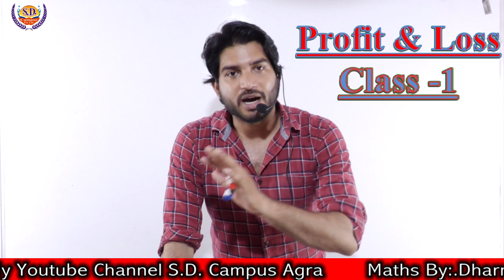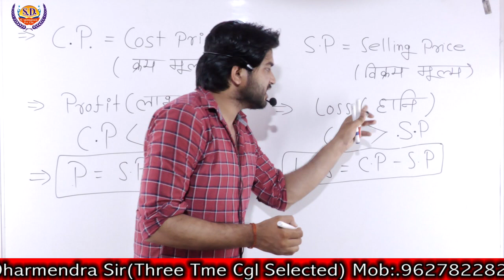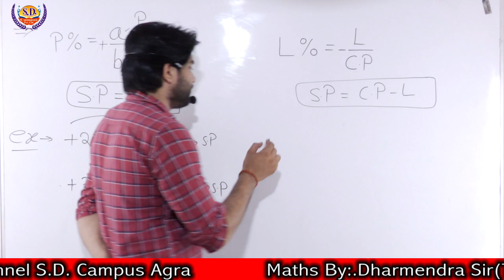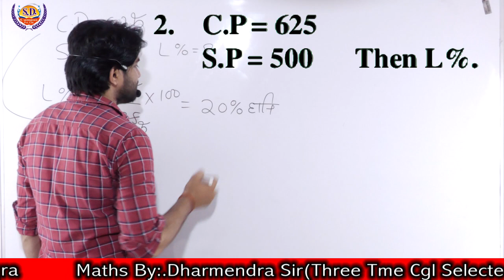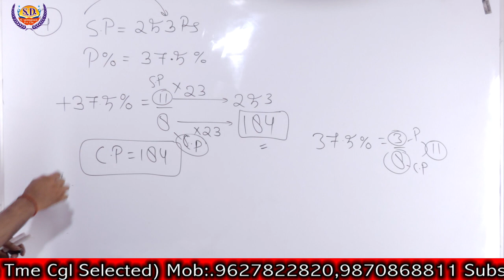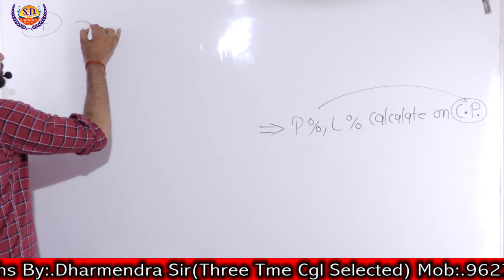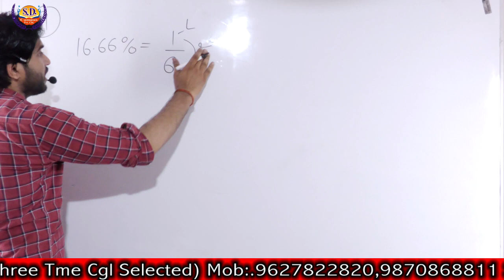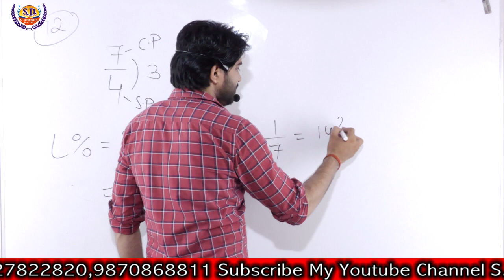Profit And Loss (Part-1) लाभ और हानि | Maths By Dharmendra Sir | SD Campus Agra | Maths Classes